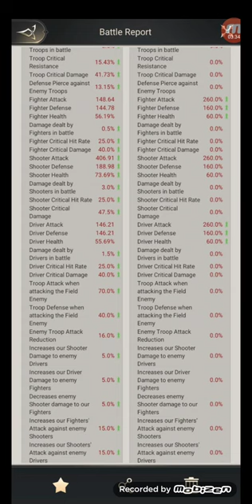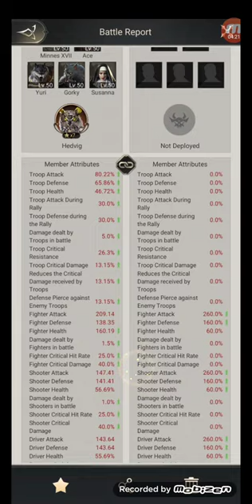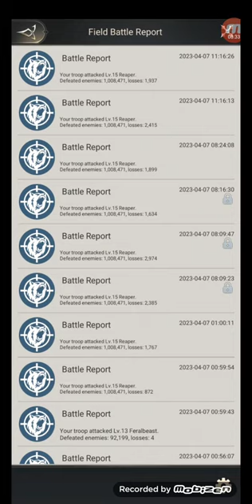Nation of Darkness - Reaper 15 and fighter team